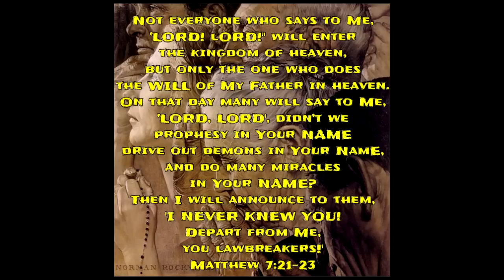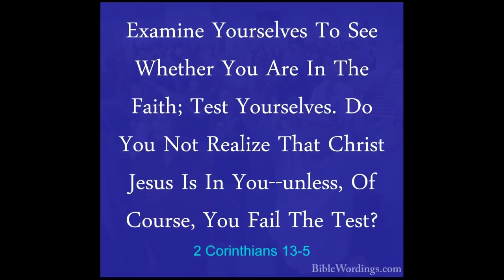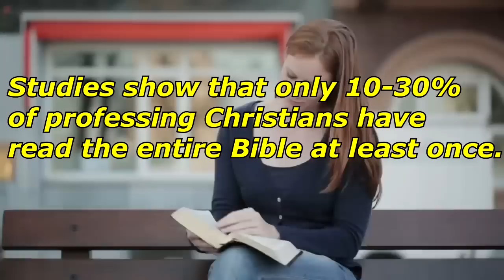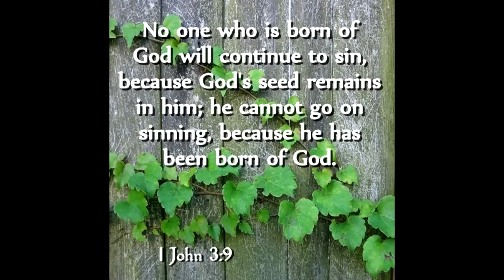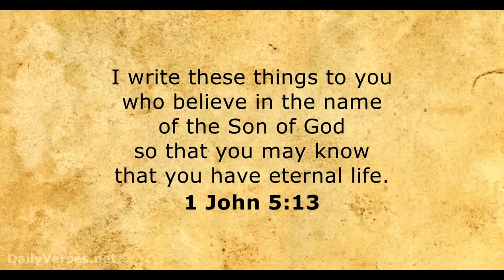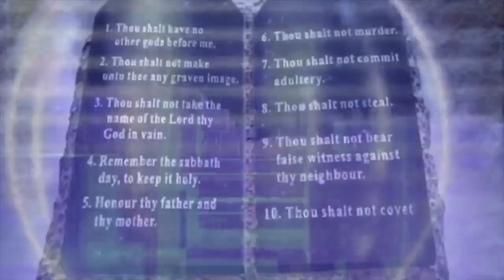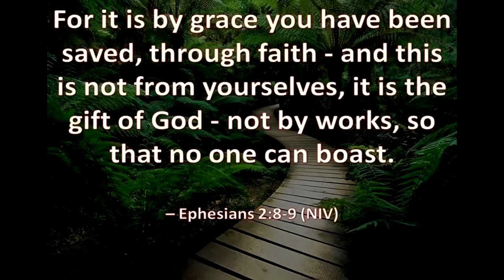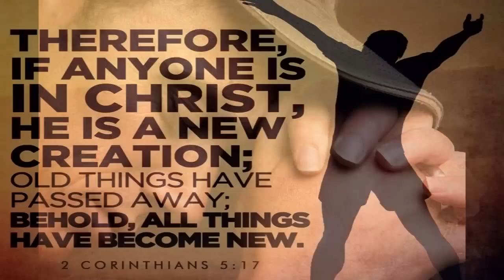A Riddle - What's Worse Than Going To Hell?